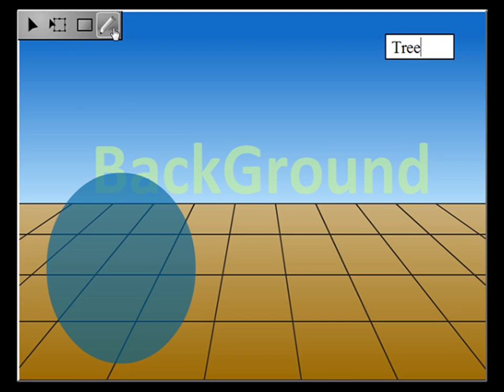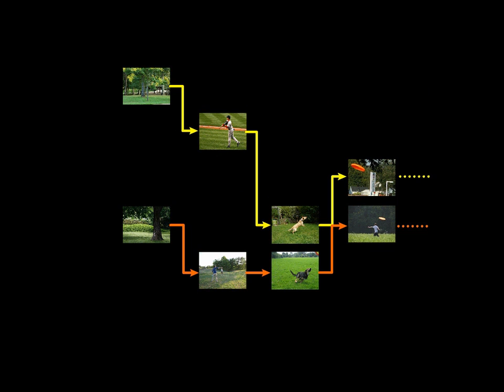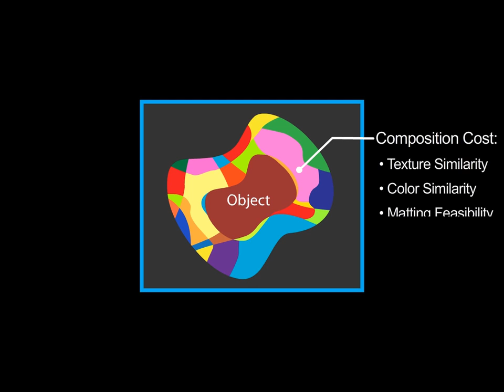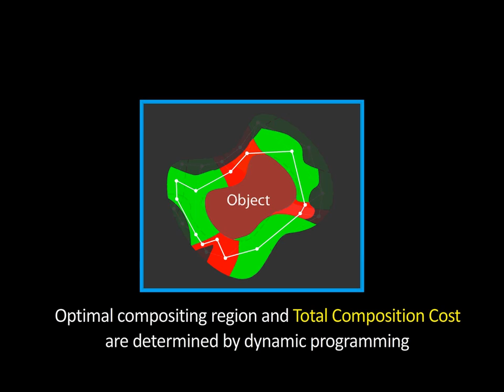Sketch2Photo: Internet Image Montage